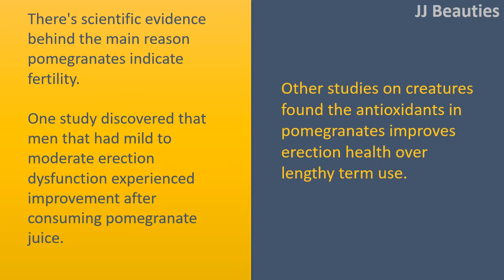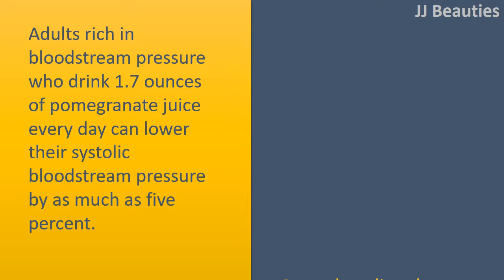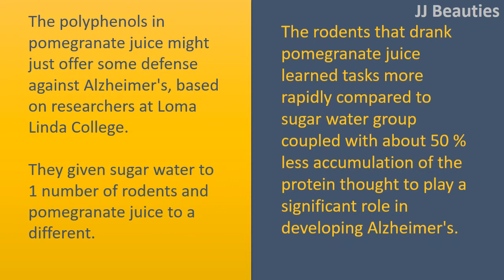health benefits of pomegranate for men - miracle benefits of pomegranate juice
Pomegranate’s benefits for men’s health.

Helps Erection Dysfunction.
There's scientific evidence behind the main reason pomegranates indicate fertility.
One study discovered that men that had mild to moderate erection dysfunction experienced improvement after consuming pomegranate juice.
Other studies on creatures found the antioxidants in pomegranates improves erection health over lengthy term use.

Fights Prostate and Cancer Of The Lung.
Numerous studies have proven that pomegranate extracts be capable of slow the reproduction of cancer of the prostate cells and make the cells to commit a kind of cellular suicide, a procedure known as apoptosis.
The ellagitannins in pomegranates fight the development of recent bloodstream vessels essential for adding nourishment to cancer of the prostate tumors.
If you're worried about your prostate health, you may even think about a top prostate supplement formulation. Pomegranates might also hinder growth and development of cancer of the lung.

Lowers Bloodstream Pressure And Cholesterol.
Adults rich in bloodstream pressure who drink 1.7 ounces of pomegranate juice every day can lower their systolic bloodstream pressure by as much as five percent.
Several studies also reveal that pomegranate juice is helpful in reducing LDL (bad) levels of cholesterol as well as for stopping the buildup of plaque in arterial blood vessels.

Supports Immunity.
Professionals state that daily use of pomegranate extracts or juice supports your immune system’s antioxidants, antimalarial and antimicrobial capacities.

Helps Brain Health.
The polyphenols in pomegranate juice might just offer some defense against Alzheimer's, based on researchers at Loma Linda College.
They given sugar water to 1 number of rodents and pomegranate juice to a different.
The rodents that drank pomegranate juice learned tasks more rapidly compared to sugar water group coupled with about 50 % less accumulation of the protein thought to play a significant role in developing Alzheimer's.